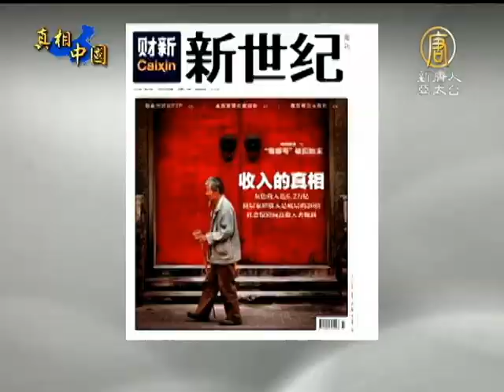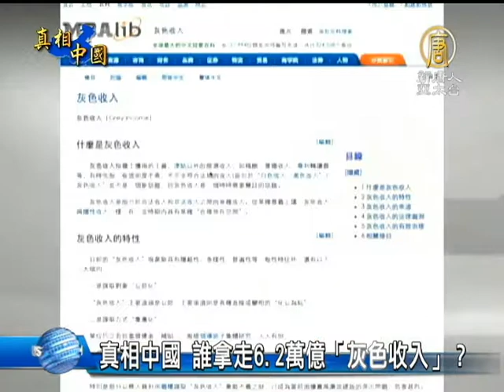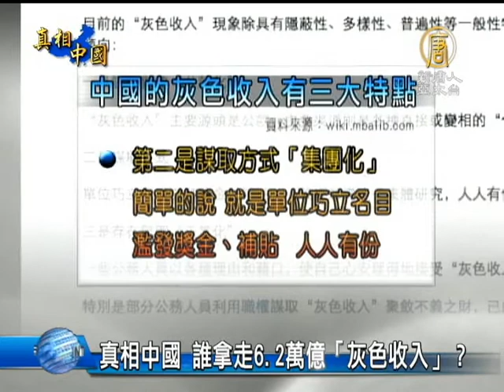【官員腐敗_中國新聞】真相中國 誰拿走6 2萬億「灰色收入」？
【官員腐敗_中國新聞】真相中國 誰拿走6 2萬億「灰色收入」？(NTDAPTV) 最近大陸媒體刊登一篇名為「收入的真相」專題，內容指出，中國2011年的「灰色收入」達到6萬2千億元人民幣，大約占了國內生產毛額(GDP)的12%。文章分析，這個「灰色收入」有向某些中、高收入階層蔓延的趨勢，說明腐敗對中國社會的影響面在擴大。【新唐人亞太台2013年9月28日訊】

「中國改革研究基金會國民經濟研究所」研究員王小魯的調查報告「收入的真相」，近期在大陸媒體發表。

基於2012年的調查數據，王小魯完成了新的研究報告，結果顯示，估計2011年城鎮10%最高收入家庭的「實際人均收入，約為18.8萬元」，是統計收入的3.2倍。

初步推算，2011年居民「灰色收入」為6萬2千億元，約占GDP的12%，主要集中在一部分高收入居民。但分析發現，「灰色收入」有向某些中高收入階層蔓延的趨勢，說明腐敗對社會的影響面在擴大，社會面臨嚴重挑戰。

美國南加州大學公共政策博士 葉科：「現在在中國這個社會，是一個兩極分化非常嚴重，機會極不公平的社會，資源配置是取決於與權力的距離，而且這種權力是高度壟斷的，腐敗嚴重，所以越有權力的人，離核心權力越近的人，資源就會越來越多。然後越有條件攫取下一次機會，所以造成這樣的惡性循環，就是窮者越窮，富者越富。」

王小魯推算，城鎮居民收入基尼係數已經進入了一個危險的區間，已對中國的社會公正、穩定和經濟發展產生十分嚴重的挑戰。

據瞭解，中國的灰色收入有三大特點，第一是謀取對象「公款化」，主要管道是各種直接或變相的「化公為私」，第二是謀取方式「集團化」，簡單的說，就是單位巧立名目濫發獎金、補貼，人人有份。第三是存在氛圍的「正當化」，一些公務人員以各種理由和藉口，使自己心安理得的接受「灰色收入」。

美國資深經濟分析師 簡天倫：「尤其是對資源壟斷的行業，這些灰色收入特別多，就像石油、電力、電訊、天然氣等等，國企的上市，本來資產都是國有的，就是全民所有，就是全中國人的，按道理來說，可是他一改制，國企上市了以後，圈錢圈了很多錢，圈的這個資金怎麼分配？他錢多了，就變成又有總經理、又有CEO的，這個錢他們自己說了算。」

分析認為，灰色收入的膨脹與中共當局大規模投資有關。因為在公權力沒有受到約束的情況下，執政當局介入資源配置，是導致公共資金流失、腐敗氾濫的重要條件。